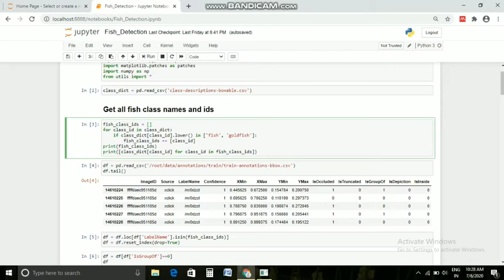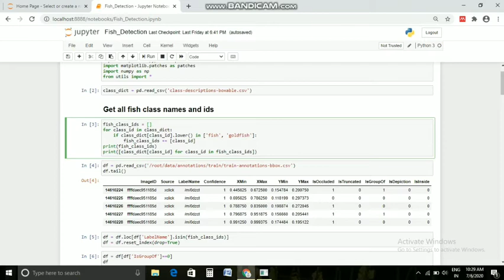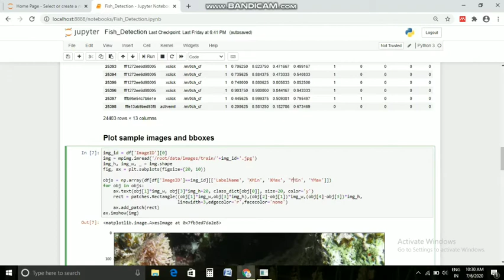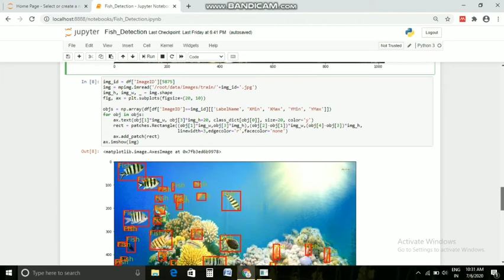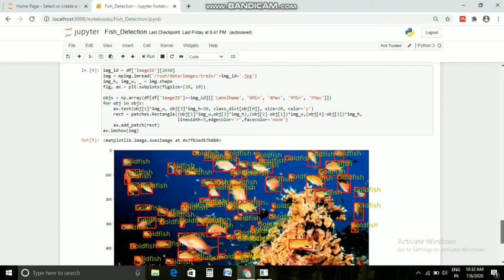fish detection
1. I have made an another video on "Particle Swarm Optimization algorithm and Genetic Algorithm".

2. I have made an another video on "Comparison Between Particle swarm optimization and genetic algorithm".

3. I have made an another video on "Apply any dataset in Particle Swarm Optimization algorithm".

4. You can watch new video "Particle swarm optimization clustering algorithm" or "Apply text dataset in PSO clustering algorithm".

5. You can watch theoretical concept of "Particle swarm optimization algorithm". This is an full complete explanation. I hope this video will be helpful to understand PSO algorithm more.

6. I have made an another video on "Multi Objective Particle Swarm Optimization Algorithm with Coding and theoretical Concept".

7. I have made an another video on "Cat Swarm Optimization Algorithm with Coding and theoretical Concept".

8. I have made an another video on "Artificial Neural Network Algorithm with Coding and theoretical Concept".

9. I have made an another video on "Deep Neural Network Algorithm with Coding and theoretical Concept".

10. I have made an another video on "Hopfield Neural Network Algorithm with Coding and theoretical Concept".

I will try to make project on that topics.

Thanks...